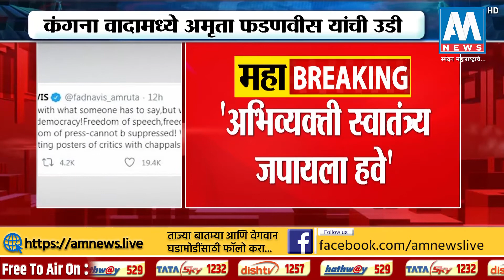BreakingNews कंगना वादामध्ये अमृता फडणवीस यांची उडी, अमृता फडणवीस यांचे ट्विट | AM NEWS